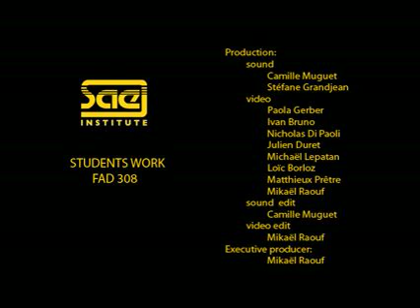Stephan Bodzin @ Boxens festival 2008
"Official Video" Boxens festival 2008, Techno stage with Stephan Bodzin